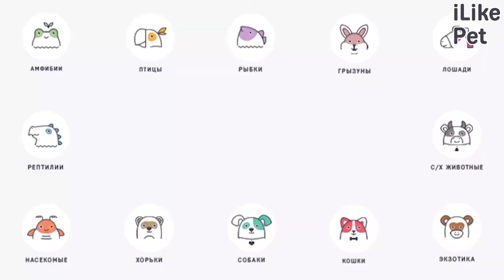4 причины зуда у собак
Зуд может являться симптомом серьезной болезни, поэтому не стоит игнорировать это состояние питомца.